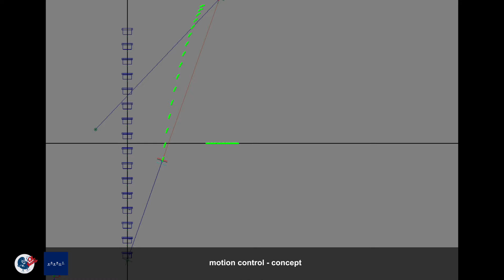Ivan Arsic - Reel 2014-2015